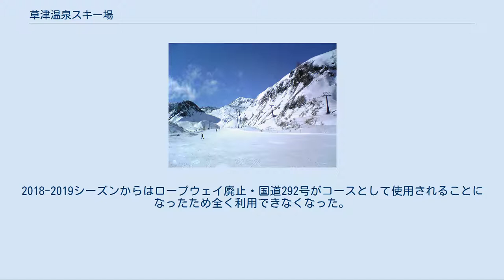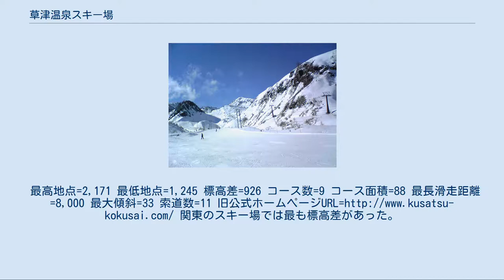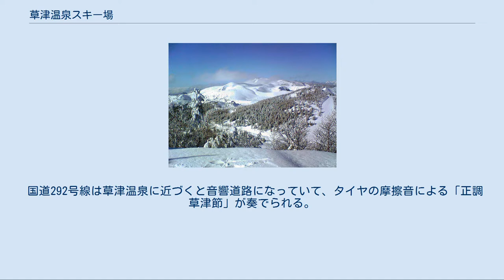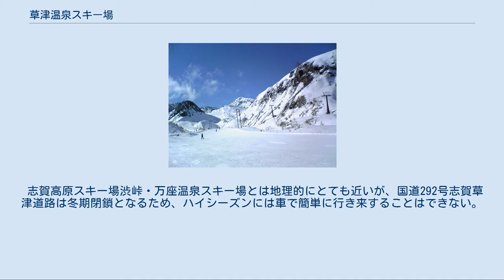草津温泉スキー場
草津温泉スキー場（くさつおんせんスキーじょう）は、群馬県吾妻郡草津町に位置するスキー場。
運営は草津町が90%近くを出資する株式会社草津観光公社。
 2018年4月から、名称を草津国際スキー場から草津温泉スキー場に変更している。
 日本有数の温泉地である草津温泉に隣接したスキー場で、大正時代から100年以上の歴史があり、日本で最初にリフトがかけられたスキー場である。
 山麓の天狗山・おなりやまゲレンデと、上部の青葉山ゲレンデがあり、その間をクワッドリフトでつないだ構成となっている。
 山麓のメインゲレンデ。
土曜日・特定日にナイター営業あり(第1・第3土曜日はナイターを500円で滑れる「ワンコインナイター」営業を実施)。
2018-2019シーズンからキッズパークのあるエリアをファミリーゲレンデと称するようになった。
天狗山高速クワッドリフト脇に短い直線状のコースがあるが、2011年頃まで存在していたジャンプ台の跡に作られたコースである。
 天狗山ゲレンデから天狗山高速クワッドリフトで上がったところのゲレンデ。
以前は御成山と漢字表記されていた。
 おなりやまゲレンデからしゃくなげ高速クワッドリフト(殺生クワッドリフトから改名)で上がったところのゲレンデ。
滑走距離250～350mほどの中斜面。
以前はここにロープウェイ山麓駅があった。
 青葉山ゲレンデから天狗山ゲレンデへ滑り降りる、全長3.2km・平均斜度10度のロングコース。
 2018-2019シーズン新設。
国道292号を青葉山～天狗山間まで冬季閉鎖としてそこをコースとした。
青葉山ゲレンデからおなりやまゲレンデを経由して天狗山ゲレンデへ滑り降りることができる。
全長2.0km・平均斜度5度。
 クワッドリフト2基、ペアリフト6基 天狗山レストハウス・おなりロッジ・青葉山レストラン 国道292号でスキー場に向かうと、国道左側(スキー場側)に、手前から順に天狗山第1,第2,第4駐車場がある(国道右側に第3駐車場、少し遠くに第5,第6駐車場)。
天狗山チケットセンター至近の駐車場は第1駐車場ではなく第4駐車場である。
 御成山駐車場は現在は廃止されている。
 白根火山ロープウェイ山麓駅そばの殺生駐車場は、以前はフルシーズン利用することができたが、その後はしゃくなげコースがオープンしている時期は閉鎖されるようになっていた。
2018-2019シーズンからはロープウェイ廃止・国道292号がコースとして使用されることになったため全く利用できなくなった。
 草津白根山にある湯釜に対しては、活発な活動が見られるため気象庁による監視体制が敷かれている。
しかし、専門家の予測に反して、2018年1月23日午前10時2分頃に、本白根山にある鏡池付近から、目立った前兆もなく約3000年振りとなる噴火が突如として発生した。
後に山頂部ゲレンデ脇わずか数百メートル程度の場所が水蒸気爆発により噴火したと判明している。
ゲレンデやロープウェイのゴンドラは、平均20センチの大きさの噴石による砲撃を受けているような状況に置かれ、スキー客や、スキー場において訓練中であった陸上自衛隊第12ヘリコプター隊の自衛隊員らが被害を被った(当初雪崩による被害という情報だったがのちに噴石による被害と訂正された)。
多数の噴石が飛来して来る中、大勢の人間が頑丈な建物に避難するために逃げ惑っていた。
結果として1名(自衛隊員)が死亡・11名がけがをした。
今回の噴火口は複数で、本白根第2ロマンスリフトのすぐ脇でも噴火した模様である。
 これに伴い、翌1月24日より、天狗山ゲレンデと御成山ゲレンデのみで営業を再開。
1月27日からは青葉山ゲレンデでも営業を再開した。
 ロープウェイは噴石の直撃により山頂駅の屋根に穴が開いたほか、ゴンドラの窓ガラスが割れるなどの被害を受け、噴火後から運休。
施設の一部が立入禁止区域に含まれた。
火口のうち一つはロープウェイから100メートル程度の至近距離にあるため、草津町の黒岩信忠町長は「警戒区域から外すことは難しい。どこかで重い決断をすることになる」と廃止も視野に検討する考えを示した。
そして同年2月9日、再開することなく廃止とする旨が発表された。
山頂駅には各種観測機器が設置されているため、廃止後も存置される予定となっている。
 噴火の影響によるロープウェイ・ゲレンデ廃止により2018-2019シーズンからスキー場のスペックが大きく変化したため、それまでの概要を以...